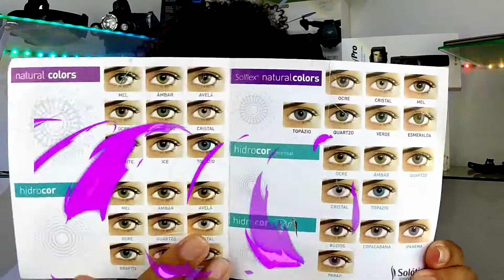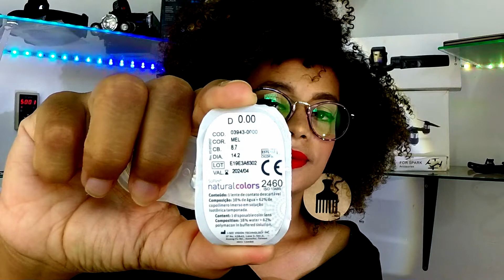LENTE MEL DA SOLOTICA SUPER NATURAL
imagina uma lente maravilhosa,super natural da solotica é a melhor ...da cor mel e maravilhosa..espero que gostem..bjos